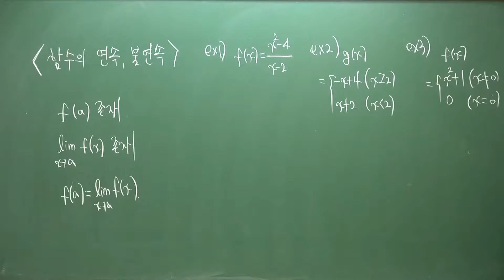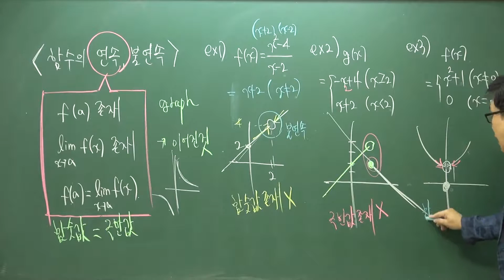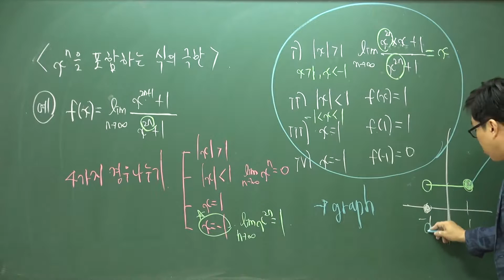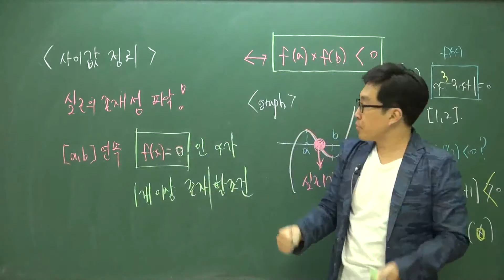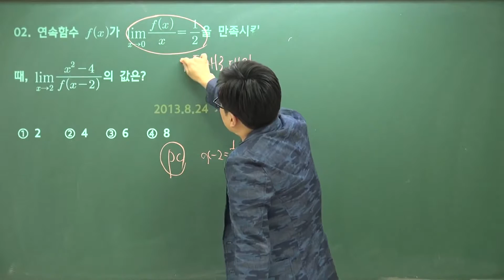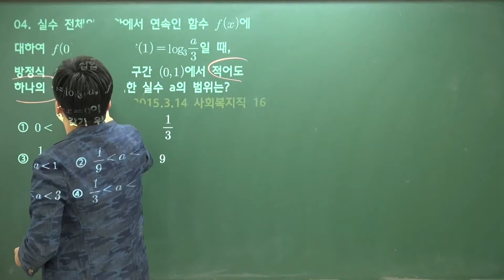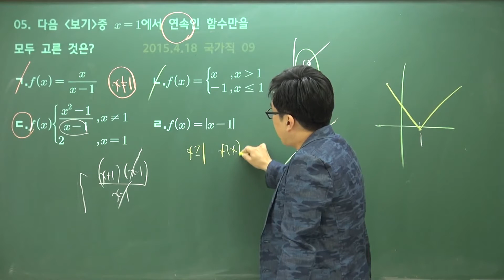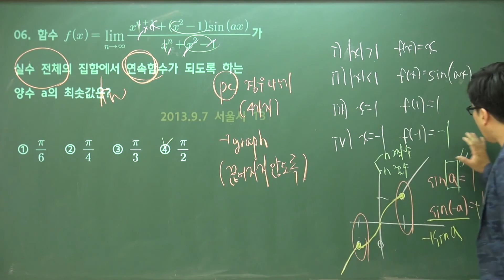[더배움] 9급공무원 수학 (최영) 제11강 함수의 연속